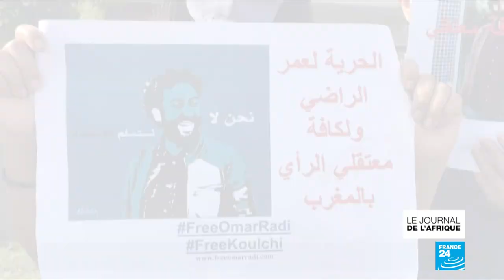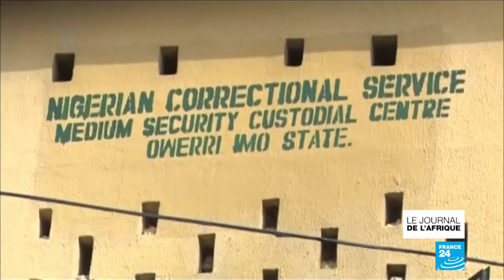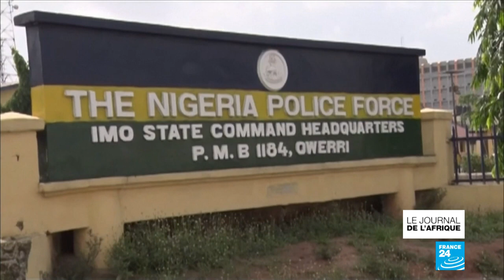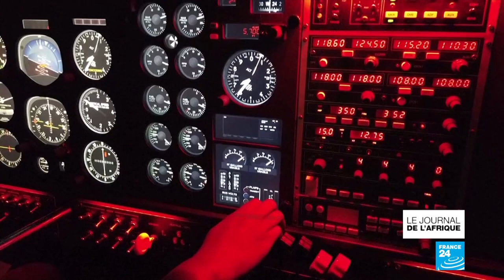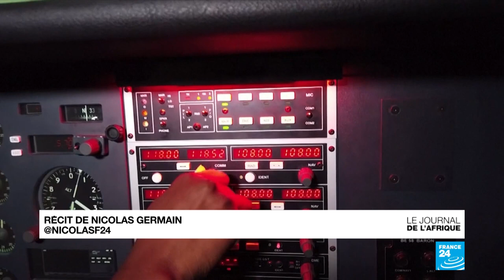Maroc : ouverture et renvoi du procès du journaliste Omar Radi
Le procès du journaliste marocain Omar Radi, en détention préventive depuis fin juillet pour des accusations de viol et d'espionnage, s'est ouvert mardi à Casablanca et a immédiatement été renvoyé au 27 avril. Ce journaliste de 34 ans, connu pour son engagement en faveur de la défense des droits humains, est accusé à la fois d'avoir reçu des "financements étrangers", d'"atteinte à la sécurité intérieure de l'Etat" et de "viol". Omar Radi nie les faits reprochés. Une presse indépendante existe-t-elle encore au Maroc? Elément de réponse avec la reporter Aida Alami.